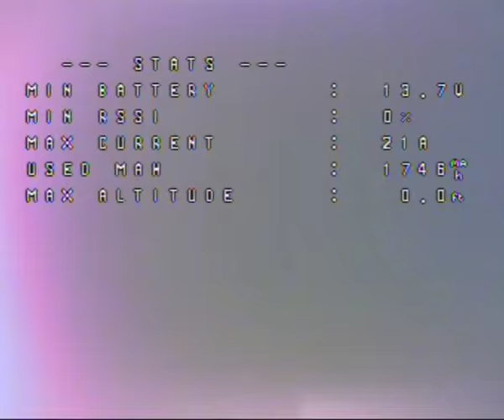Furibee X140 Scratching the Itch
Breaking out the 3 inch trying to scratch the rippin itch.Beautiful Day!